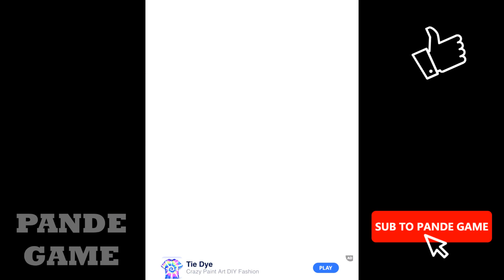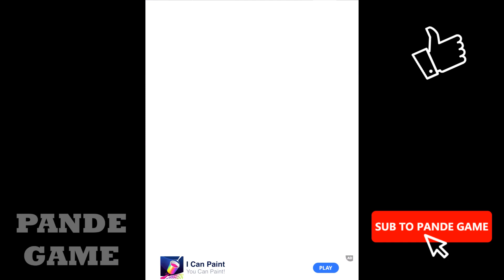Acrylic Nails! NEW GAME GAMEPLAY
Download from Google Play:

Congrats you have your own nail salon!
Time to give some hands an acrylic DIY makeover - drill, lengthen, shape, and polish some gorgeous nails.
It’s up to you to makeover nails with art and give your clients the ultimate nail spa experience. Think you’re done? Nah, we’re talking nail art to the next level you can choose from all kinds of prints and paints to polish your clients’ nails.
So what are you waiting for? You have a line out the door of your nail spa of clients waiting for some super nail makeovers!